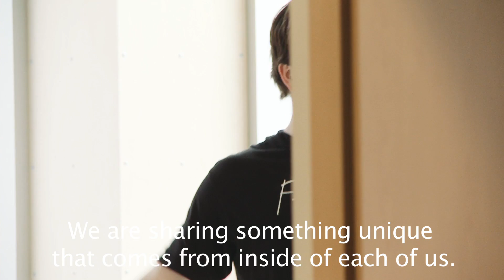RED TRIO feat. Lebik & Damasiewicz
Piotr Damasiewicz (PL) - trumpet
Gerald Lebik (PL) - tenor saxophone
Rodrigo Pinheiro (PT) - piano
Hernani Faustino (PT) - double bass
Gabriel Ferrandini (PT) - drums

producer - Roch Siciński

thanks to:
Jerzy Szczerbakow, Piotr Gruchała, Jarosław Polit, Mery Jabłońska, Anna and Piotr Sadziński, Małgorzata Pawlikowska, Polish Radio, JazzPRESS Magazine, PopUp Music, Jazzarium, RadioJAZZ.FM, Polish-Jazz.Blogspot.com, JazzSoul.pl and Klub Kultury Saska Kępa.

Warsaw 2014